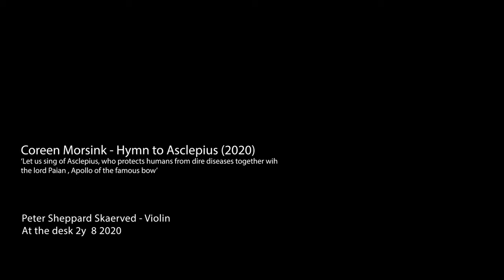Coreen Morsink- Hymn to Asclepius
At the desk performance by Peter Sheppard Skaerved
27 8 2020